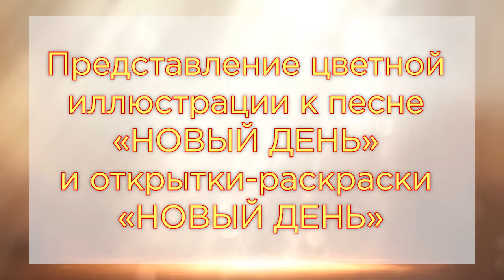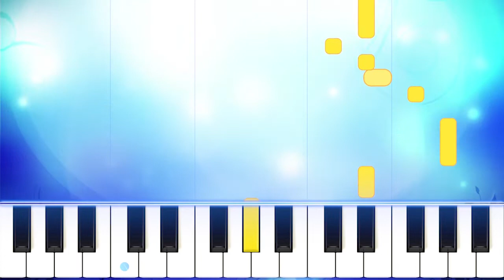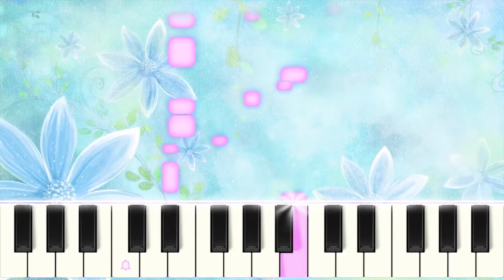Игра - презентация творческого комплекта НОВЫЙ ДЕНЬ. Творческий комплекс ИСТИНА БОЛЬШАЯ. Вариант 2.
Комплект «НОВЫЙ ДЕНЬ». Творческий комплекс «ИСТИНА БОЛЬШАЯ». Интернет-магазин Сказочный Мир. Авторский театр Солнечный принц, г. Новосибирск.

🔅На презентации все произведения звучат целостно.

🔅Игра-общение:                                                                                                                                    1. После встречи с каждым новым произведением, ведущий интересуется, кто хотел бы поделиться своими добрыми чувствами об услышанном или увиденном издании, желающие участники поднимают руки.                                                                                                                                                            2.  Ведущий идёт в зрительный зал и сюрпризно выдаёт жетоны желающим высказаться участникам. Формирует группу (не более 7 человек).                                                                                                                                        3. С жетонами группа поднимается на сцену.  Номер на жетоне определяет последовательность.  Общее время у группы на обмен впечатлениями (если 7 человек) – 7 минут, 6 человек - 6 минут и т.д. Ведущий включает таймер.
4. На сцене участники общаются друг с другом, открытой группой. Дети участвуют наравне со взрослыми.
5. Группа высказалась. В зрительном зале  ведущий формирует другую группу. Количество групп не ограничено.                                                                   6. Каждый участник презентации (при желании)  может выходить делиться своими позитивными чувствами на каждое произведение.

✧ Набор открыток-раскрасок с текстом песни «НОВЫЙ ДЕНЬ». Приложение к фильму с видеотекстом.

✧ Мелодия песни «НОВЫЙ ДЕНЬ». Фильм с нотным видеорядом соло

✧ Аккомпанемент песни «НОВЫЙ ДЕНЬ». Фильм-практикум с нотным видеорядом соло